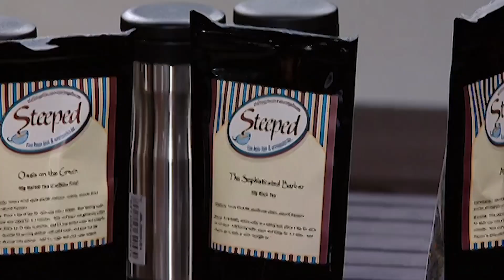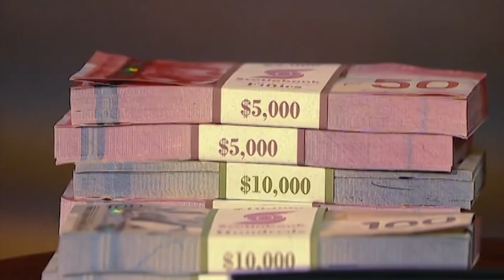Staggering $1.3 Million In Sales For Steeped Tea Business | Dragons Den Canada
Husband and wife, Hatem and Tonia Jahshan bring their direct sales loose-leaf tea business to The Den. They're hoping The Dragons will want a taste of the action. The couple are seeking 250K for 20% of their company and are convinced a Dragon partner will create the perfect blend for their home-based business, Steeped Tea.